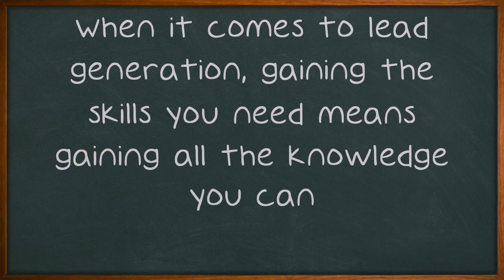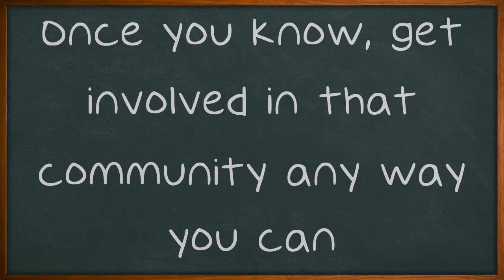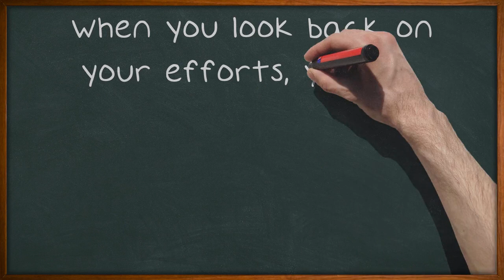No More Struggle - Lead Generation Success Is Yours.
No More Struggle - Lead Generation Success Is Yours. When it comes to lead generation, gaining the skills you need means gaining all the knowledge you can. To get that knowledge, you'll have to learn by watching and asking questions. If you want expert advice that will ensure you are a leader in your field, then this video is for you. Learn about the buying cycles related to your business when developing lead generation plans.